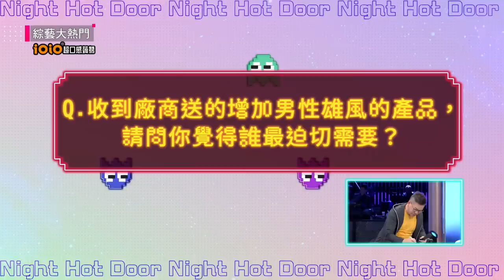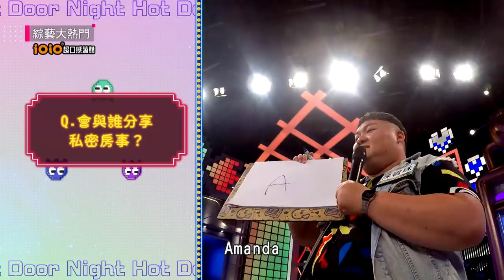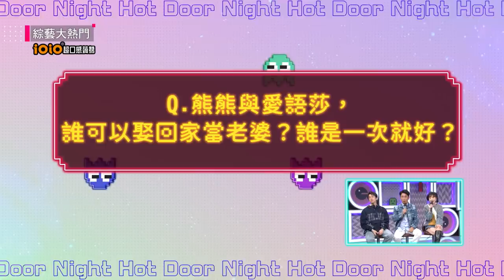【綜藝大熱門】閨蜜到一起互看裸體泡澡？！OMG笑點滿出來～來啊大家互相傷害啊！沈玉琳痔瘡流在潘若迪身上有夠感情好的啦ＸＤ！20220412｜人太多放不下XD｜iOiO超口感蒟蒻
不願相信我的真心換絕情？！誰才是假面好閨蜜！？
OS桑：蔡大哥
閨蜜圈：
潘若迪＋沈玉琳＋詹惟中、
Amanda＋LULU＋陳碧珠、
熊熊＋綠茶＋愛語莎